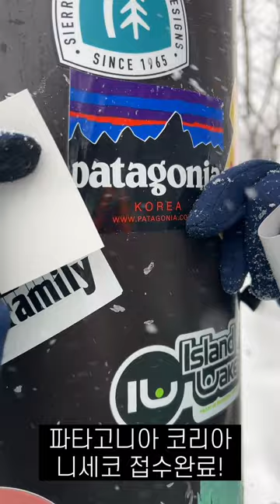[또 니세코!] 파우더를 잊지못해 다시 찾아간 니세코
수항이랑 둘이 넘 재밌게 놀았다 꺄악~